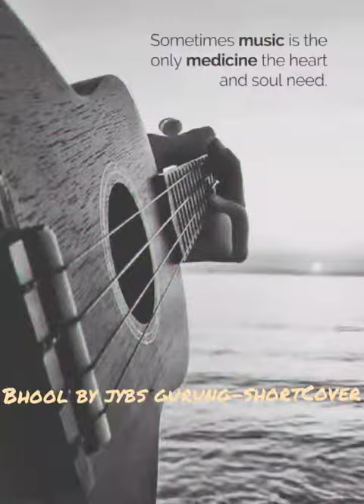Bhool by Jybs gurung-short cover .